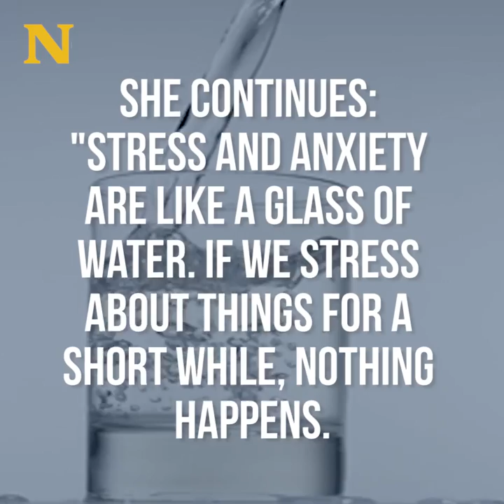A3111 - LIFE - Glass of Water and Stress